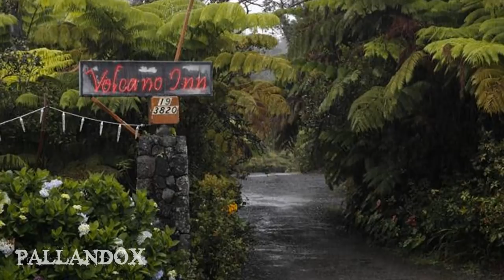¿Por qué las Personas Viven Cerca de los Volcanes?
Viendo los últimos acontecimientos producidos por el volcán Kilauea en Hawái, y la trágica erupción del volcán de fuego de Guatemala… nos preguntamos, ¿por qué las personas viven cerca de los volcanes?

✔ Recuerda apoyar con tu me gusta, ¡así el canal seguirá creciendo! Gracias.